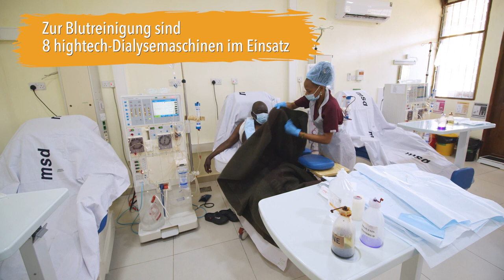Video St. Benedict Ndanda Hospital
This video has been produced by a film team of our congregation in September 2021.